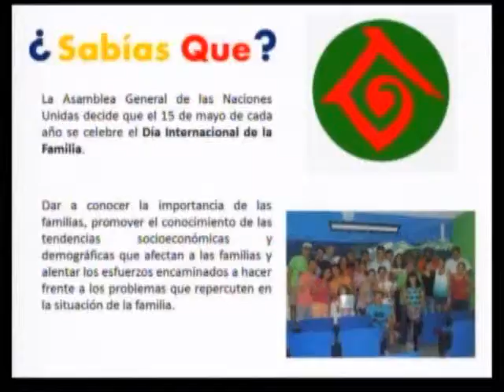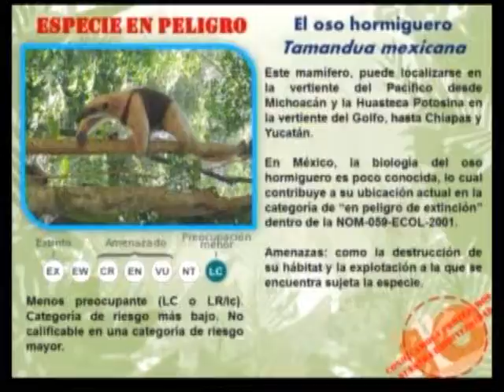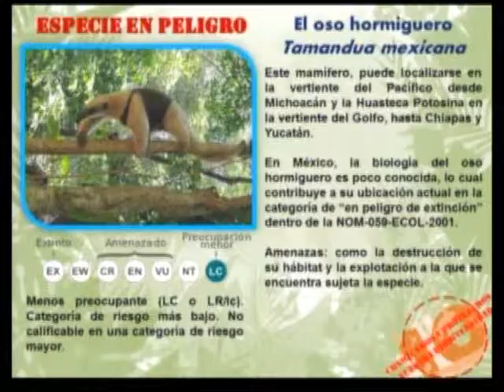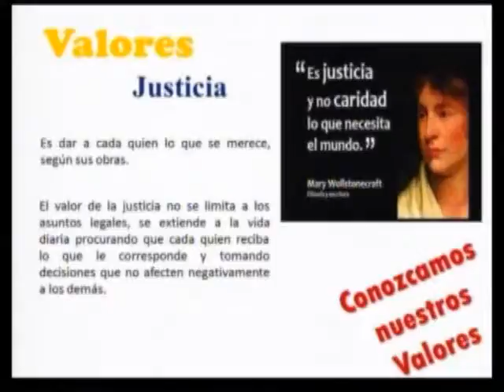buscadores 2 parte 17 de mayo